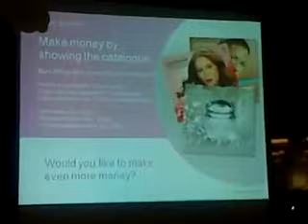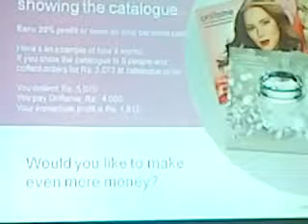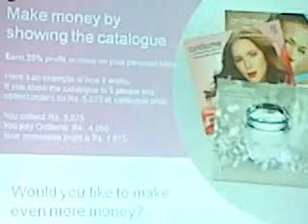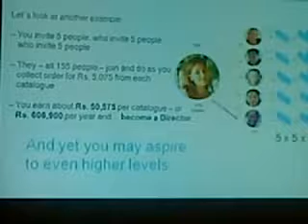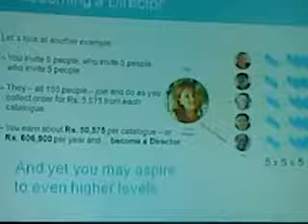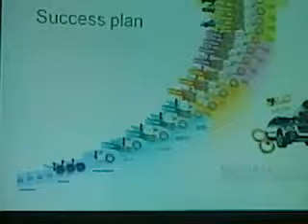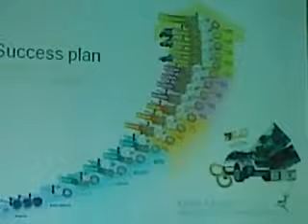ORIFLAME URDU PRESENTATION by Jahanzaib Ahmed (2079).mp4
*ORIFLAME. Natural Swedish Cosmetics*
*Direct Sale & Network Marketing Company* *Look Great, Make Money, Have Fun*
Increased time to spend with family and friends! Freedon to create your schedule.
-No Boss! Astronomic Earning Potential
We need Individuals who would like to start Direct Selling Career as Part Time or Full Time with our Team.